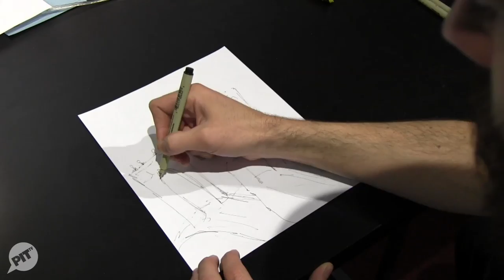Brooklyn and Manhattan Bridges - Speed drawing / Time Lapse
The New York City Sketch Festival (NYCSF) is happening Oct 11 - 14 at the Peoples Improv Theater (123 E 24th Street).

Protected under Creative Commons and other licenses.